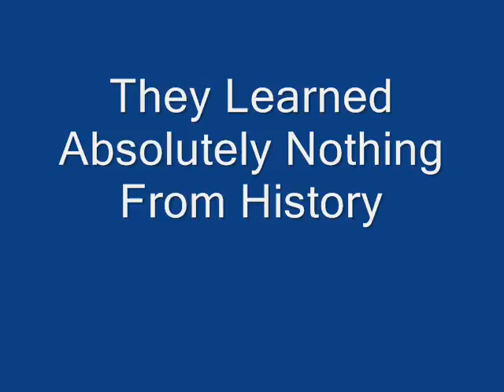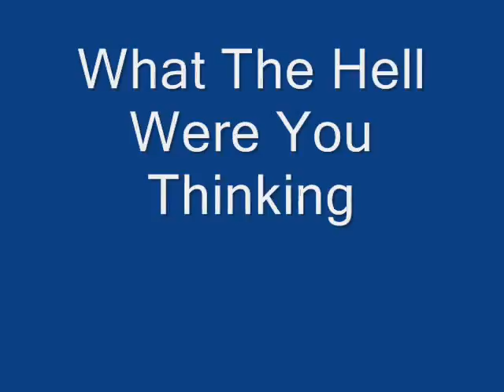Jihad This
My first video so be nice